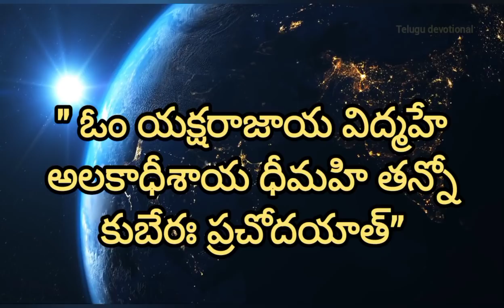||శ్రీ వైష్ణవమాధ్యఏకాదశి|| వైష్ణవధర్మోత్తరపురాణంలోని ఈ కథను వింటే 7జన్మలపాపాలు పోయి కోటిజన్మలపుణ్యం!